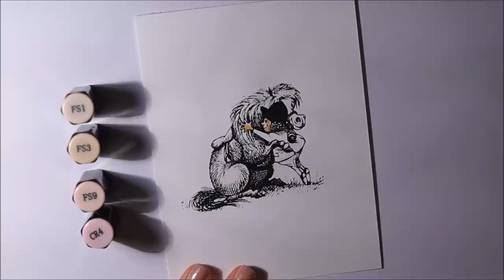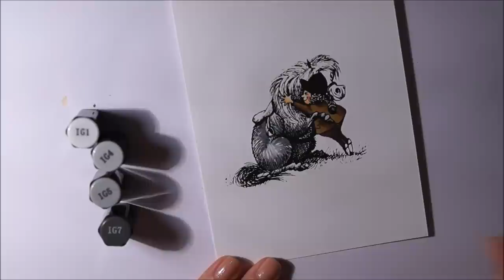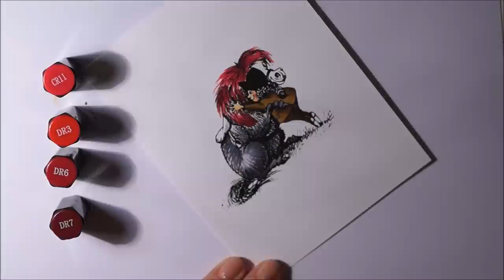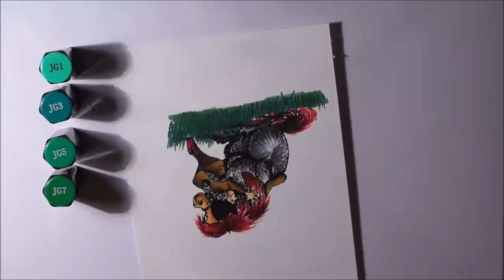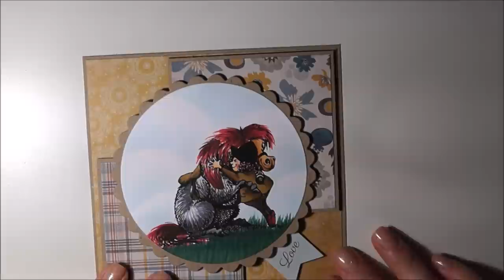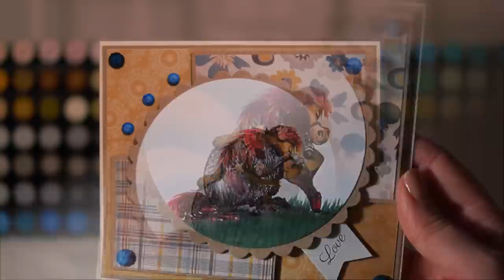Spectrum Noir Coloring Tutorial with Thelwell stamp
Join design team member Dilyana during her fun start-to-finish coloring and cardmaking tutorial featuring the new Crafter's Companion Thelwell stamp range.